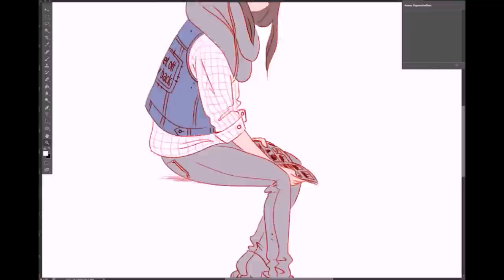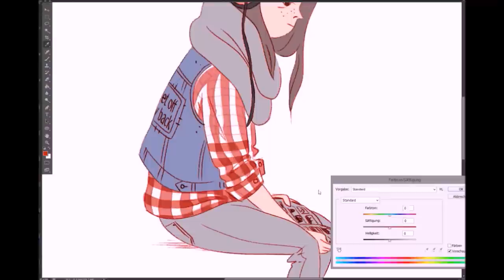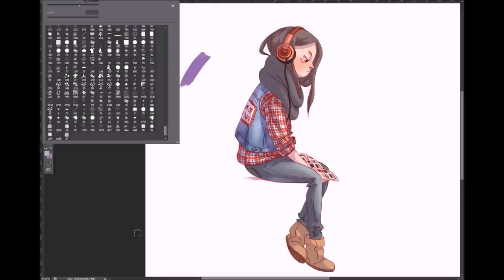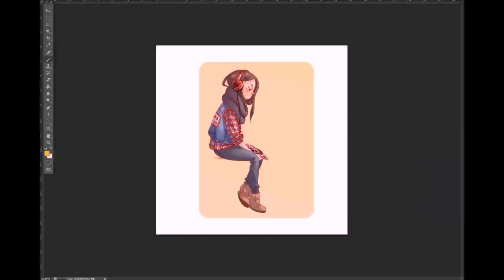Timelapse work in progress of "headphone Girl" digital drawing by Iraville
Tools i am using:  Wacom cintiq 24 hd, photoshop
in realtime i drew about 1 hour